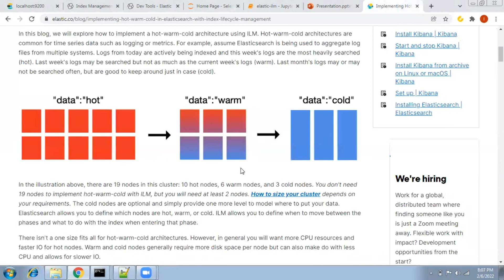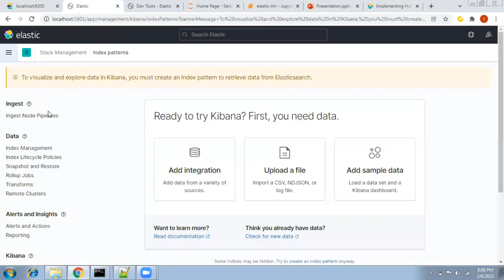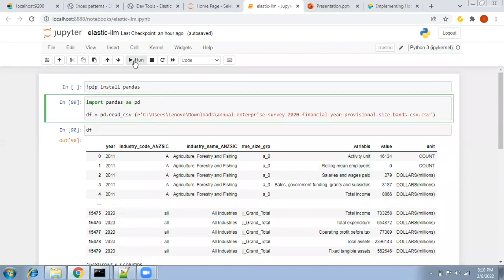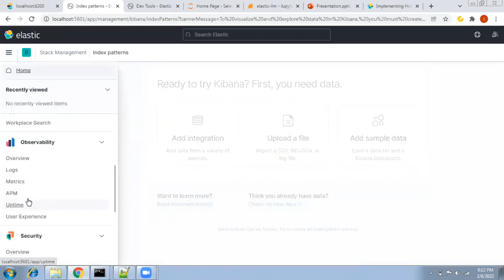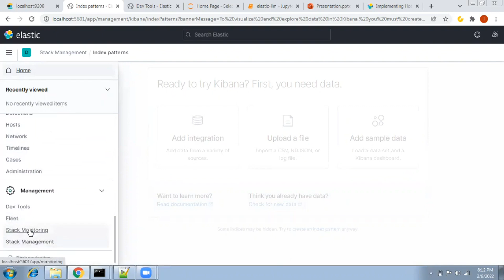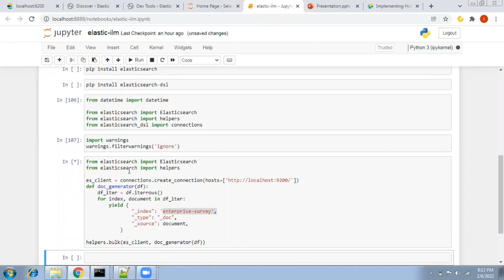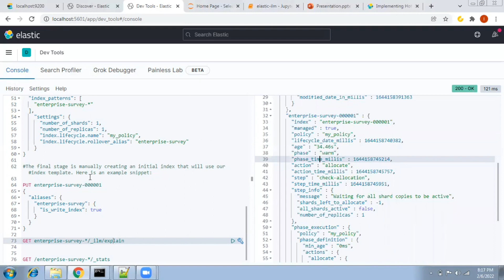Setting Up Elasticsearch ILM - Index Lifecycle Management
Elasticsearch support data tiering  move data across Hot, Warm, Cold, Delete. So that frequently used index will be in Hot tier and less frequently used/accessed index will move to Warm-- Cold -- Delete tier.

What is AWS Elasticsearch / AWS ES

AWS Elasticsearch is a service which makes it easy to deploy and use Elasticsearch in the cloud, by using it in AWS it will be easier to cluster and scale, it can be used also for monitoring your nodes and have multiple configuration.

After creating your AWS ES you will have the options to uploaded your data files to be analyzed and indexed by AWS ES.

The AWS ES upload can be done using:

Index or Bulk API using coding options to accomplish this. (index details , bulk details)
Loading bulk using logstash. (For details check here)
Stream CloudWatch logs to AWS Elasticsearch. (Documentation)
Use third party plugins, which some will give you options to bulk copy, streaming or load from AWS S3. (Ex.: Amazon S3 River plugin for ES)
Using CURL
And everyday more solutions are coming...
How to create AWS Elasticsearch

First you need to create a cluster in the AWS Cloud and that will be your Elasticsearch domain, as any of the other AWS similar services you will be able to choose the number of instances in this domain and their hardware type, for creating your Elasticsearch you can use AWS CLI, AWS SDK or the ES console.

What are the steps of creating your first AWS Elasticsearch?

You create the domain from AWS ES console.
Configure and attach the policy you will use.
Configure and/or upload the files/data will be analyzed by AWS Elasticsearch
Now you can use your AWS ES domain for searching and analyzing the uploaded data

Amazon Elasticsearch Service makes it easy to deploy, secure, operate, and scale Elasticsearch for log analytics, full text search, application monitoring, and more. Amazon Elasticsearch Service is a fully managed service that delivers Elasticsearch’s easy-to-use APIs and real-time analytics capabilities alongside the availability, scalability, and security that production workloads require.

The service offers built-in integrations with Kibana, Logstash, and AWS services including Amazon Virtual Private Cloud (VPC), AWS Key Management Service (KMS), Amazon Kinesis Data Firehose, AWS Lambda, Amazon Cognito and Amazon CloudWatch so that you can go from raw data to actionable insights quickly and securely.

It’s easy to get started with Amazon Elasticsearch Service. You can set up and configure petabyte-scale Amazon Elasticsearch Service domains in minutes from the AWS Management Console. Amazon Elasticsearch Service provisions all the resources for your domain and launches it. You can securely access the domain from your VPC or from a public endpoint. The service automatically detects and replaces failed Elasticsearch nodes, reducing the overhead associated with self-managed infrastructure and the Elasticsearch software.